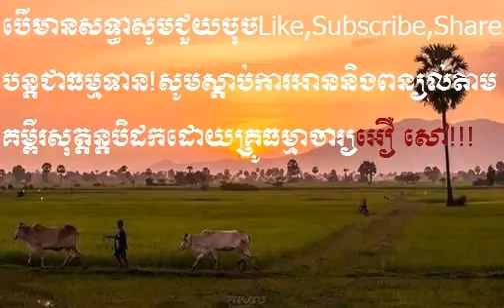KHmer BUddhist New today | DHamma Talk ការអានព្រះសូត្រភាគ២៧៣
DHamma Talk,
ការអានព្រះសូត្រភាគ២៧៣,
sansochea page,
dhamma talk youtube,
dhamma khmer,
bayon tv,ctn,mytv,apsara tv,
butsavong mp3,comedy,
dhamma talk in khmer mp3,
choun kakada mp3,mp4, 2015,
louk ta such,Cambodia news,
youtube news, facebook 2014,comedy,
khmer buddhist, khmer monk talk,
khmer buddhist new today,
khmer buddhist new today 2015,2016,2017,2018,
khmer dhamma talk with san pheareth P2,
san pheareth,comedy new today,2019,